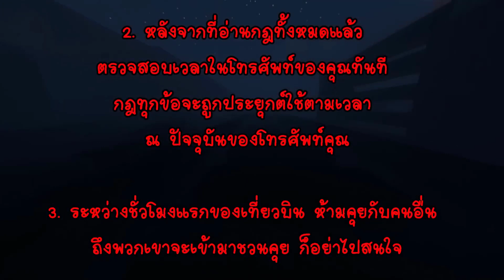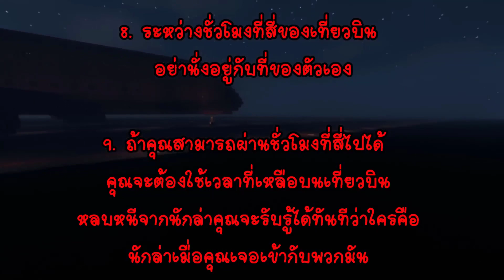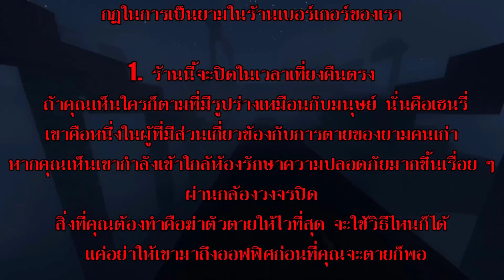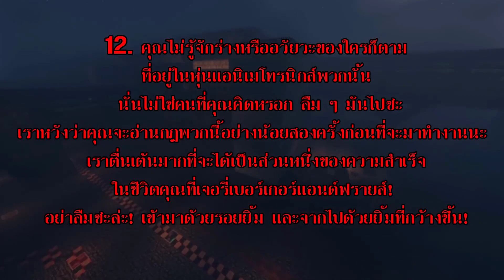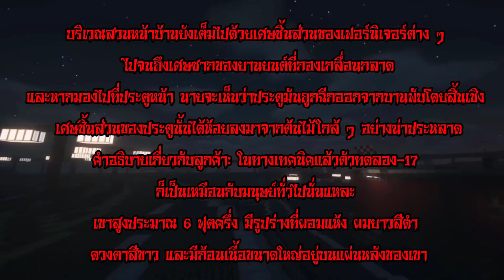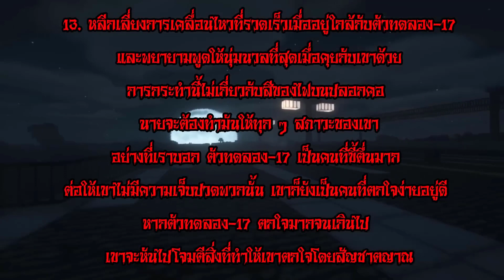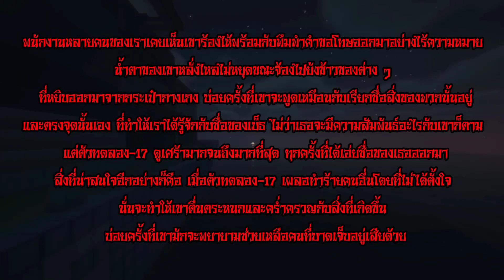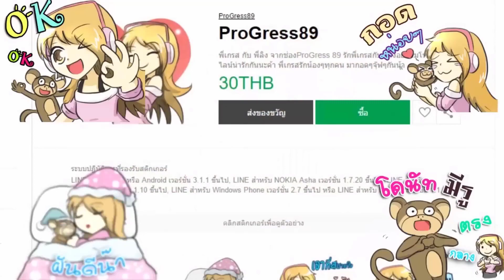มายคราฟ - 3 กฎแปลกๆ😰 ในร้านสะดวกซื้อ ll Minecraft Horror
ใครที่เคยเจอเรื่องราวประหลาด ตามร้านสะดวกซื้อ...หรือใครที่เคยไปทำงานตามร้านอาหาร..แล้วเจอกฏที่ต้องปฏิบัติตาม...พวกคุณจะทำยังไงให้รอดไปจากที่แบบนี้😱